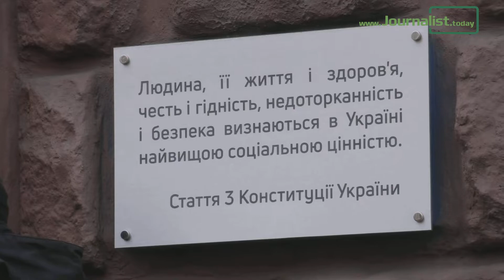Звіробій: Я приїхала дізнатися, що мені інкримінують, чекаю відповіді на запитання і законний виклик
Сьогодні, 2 грудня, у Києві біля будівлі Державного бюро розслідувань (ДБР) відбулася акція «Підтримай своїх», передає «Журналіст». Як зазначили ініціатори заходу, пікет організований на підтримку громадської діячки, добровольця і блогерки Марусі Звіробій.
«Сьогодні побратими і друзі Марусі Звіробій прийшли підтримати її під час допиту в Державному бюро розслідувань. Нагадаю, що наразі ДБР переслідує громадянку України, яка не є державним чиновником. Це відомство має боротися з олігархами, з корупцією та державними чиновниками, які порушили закон. Зараз цей орган використовують для тиску на патріотів, ветеранів і військовослужбовців, які мають патріотичну позицію», - сказала в інтерв’ю українська громадська діячка, Народний депутат України VIII-го скликання Оксана Корчинська.
Військова Маруся Звіробій приходила в ДБР 2 грудня, куди її викликали на допит в якості свідка у справі про погрози президенту Володимиру Зеленському, але на самому допиті вона не була.

Таку інформацію повідомляють ЗМІ, цитуючи прессекретаря ДБР Анжеліку Іванову. За словами Іванової, Звіробій ознайомили з повісткою в присутності її захисника, і жодних претензій до документа у неї не було.

Однак, за словами Марусі Звіробій, у виклику не вказаний її статус, і їй незрозуміло, на яку слідчу дію її викликали.

«Мені залишили незрозумілий виклик, коли проводили обшуки. У виклику не зазначили ані мій статус, тобто я не є підозрюваною, я не є свідком. На яку слідчу дію мене сюди викликають, теж не зрозуміло. Тому сьогодні я з адвокатами приїхала поцікавитися, що мені інкримінують, і ким я є у цій справі. Ми у канцелярії залишили усі свої запитання, на які будемо чекати відповіді. А також будемо чекати законно складений виклик, відповідно до законодавства», - заявила Маруся Звіробій.

Більш детально про це дивіться у сюжеті «Журналіста».